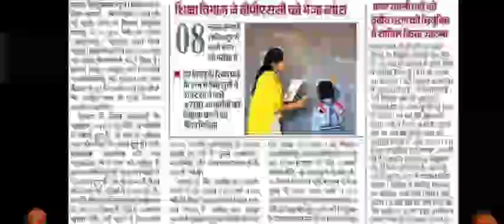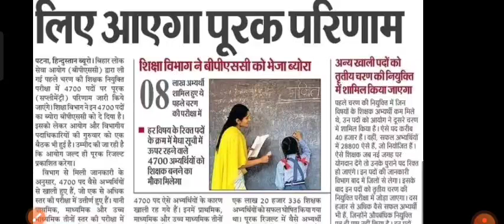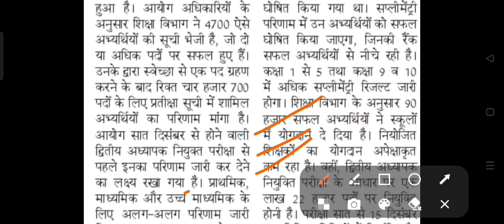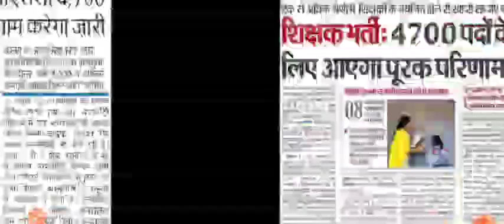BPSC teacher Suplimentry Result 2023जारी/Bpsc teacher Suplimentry result date/Bpsc teacher Suplimen